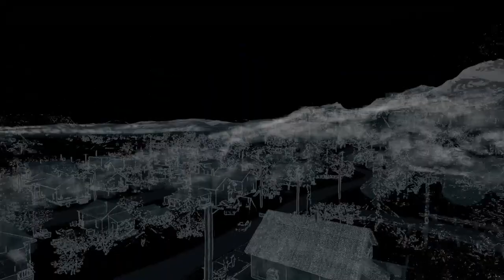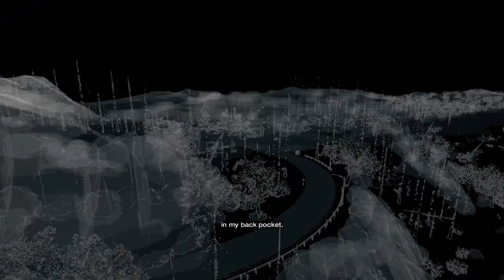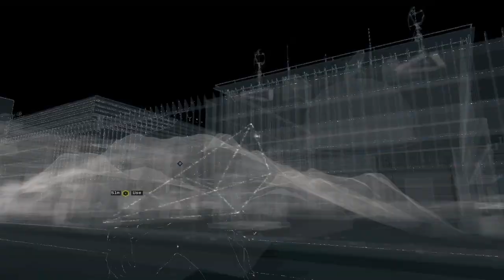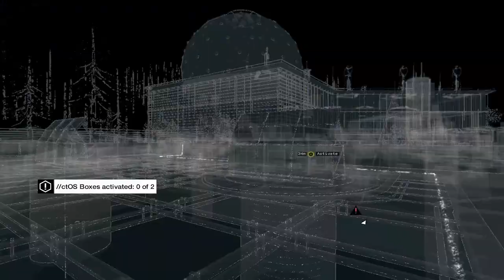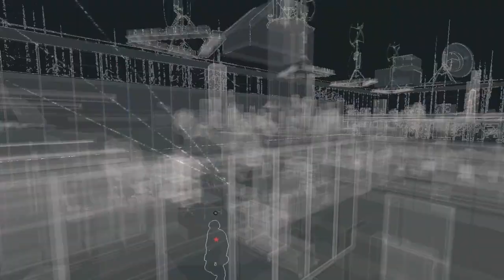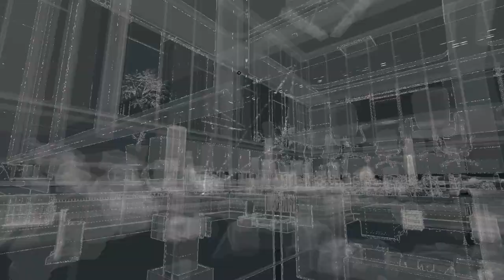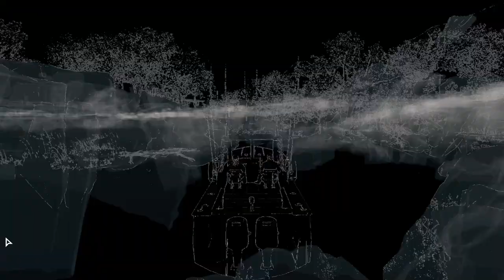Watch Dogs / Act 3, Mission 3+4+5 / Unstoppable Force + The Future is in Blume + For the Portfolio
00:00 mission 3
05:10 mission 4
14:48 mission 5
Watch Dogs (stylized as WATCH_DOGS) is an action-adventure video game franchise published by Ubisoft, and developed primarily by its Montreal and Toronto studios using the Disrupt game engine.[1] The series' eponymous first title was released in 2014, and it has featured three games in total, the most recent being 2020's Watch Dogs: Legion. Several tie-in books and a comic book miniseries set in the games' universe have also been published.

Gameplay in the Watch Dogs games focuses on an open world where the player can complete missions to progress an overall story, as well as engage in various side activities. The core gameplay consists of driving, shooting, and stealth segments, with occasional role-playing and puzzle elements. The Watch Dogs games are set in fictionalized versions of real-life cities, at various points in time, and follow different hacker protagonists who, while having different goals to achieve, find themselves involved with the criminal underworlds of their respective cities. The antagonists are usually corrupt companies, crime bosses, and rival hackers who take advantage of ctOS (central Operating System), a fictional computing network that connects every electronic device in a city together into a single system and stores personal information on most citizens. The player also has access to ctOS, which can be used to control various devices to assist them in combat, stealth, or solving puzzles.

The games have received generally positive reviews for their gameplay elements, mission structure, and world design, with criticism for frequent technical issues, while the narratives and characters have garnered mixed reactions. The series has been financially successful, with lifetime sales for the first two games exceeding 20 million units in total.[2]
Set within a fictionalized version of the Chicago metropolitan area in 2013, the first installment in the series follows gray hat hacker and vigilante Aiden Pearce's quest for revenge after the killing of his niece. The game's development began in 2009, with a budget of $68 million.[3][4] Watch Dogs was derived from a potential sequel from the Driver series which had been in development at Ubisoft Montreal coincident to Driver: San Francisco at Ubisoft Reflections and was released in 2011. Driver: San Francisco did not have a strong commercial performance, leading to the Driver game at Montreal being reworked into one that focused on hacking but still incorporated driving elements.[5] Ubisoft Montreal was Watch Dogs' lead developer, with additional support provided by Ubisoft Reflections, Ubisoft Paris, Ubisoft Quebec, and Ubisoft Bucharest.[6] The game was heavily anticipated following its gameplay reveal at E3 2012, though the final game, which was accused of graphical downgrading, triggered controversy.[7] The game was released for Windows, PlayStation 3, PlayStation 4, Xbox 360 and Xbox One in May 2014, and a Wii U version was released in November 2014.[8] The game received generally positive reviews despite criticism aimed at certain technical issues, the discrepancy in graphical quality between marketing and the real game, narrative, and protagonist. It sold more than 10 million copies by the end of 2014.[9][10]

Downloadable content (DLC) for the game, titled Watch Dogs: Bad Blood, was released in September 2014. Starring Raymond Kenney, a main character from the base game's story, as the playable protagonist, the DLC adds ten story missions, new "Street Sweep" contracts, as wells as new weapons, outfits, side missions, and an RC car.[11]
.Here are the Watch Dogs System Requirements (Minimum).
CPU: Intel Core 2 Quad Q8400 @ 2.66Ghz or AMD Phenom II X4 940 @ 3.0Ghz
OS: Windows Vista (SP2), Windows 7 (SP1) or Windows 8 (64 bit only)
VIDEO CARD: DirectX 11 graphics card with 1 GB Video RAM - Nvidia Geforce GTX 460 or AMD Radeon HD 5770 / Intel Iris Pro HD 5200
PIXEL SHADER: 5.0
VERTEX SHADER: 5.0
SOUND CARD: Yes
FREE DISK SPACE: 25 GB
DEDICATED VIDEO RAM: 1 GB
.Watch Dogs Recommended Requirements.
CPU: Core i7 3770 @ 3.5Ghz or AMD FX-8350 @ 4.0Ghz
VIDEO CARD: DirectX 11 graphics card with 2 GB Video RAM - Nvidia Geforce GTX 560 ti or AMD Radeon HD 7850
PIXEL SHADER: 5.0
VERTEX SHADER: 5.0
SOUND CARD: Yes
DEDICATED VIDEO RAM: 2 GB